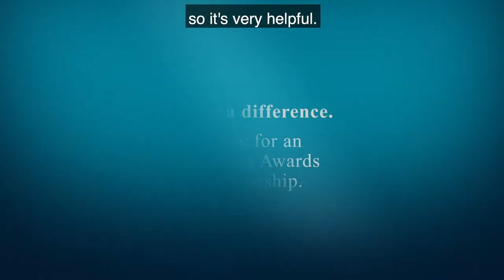The best thing about study in Australia - South & West Asian scholars reflect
Australia Awards scholarship recipients from South and West Asia studying in Australia answer the question: What is the best thing about studying in Australia?